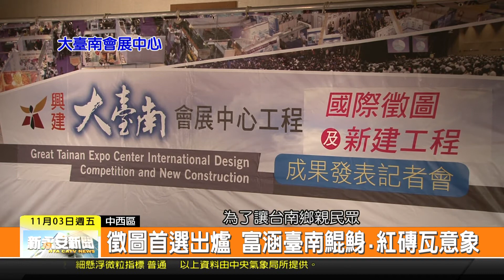1061103新永安新聞-大臺南會展中心 徵圖首選出爐 富涵臺南鯤鯓.紅磚瓦意象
座落在高鐵特定區的大台南會展中心 預定在年底開工 總工程經費約17.95億元 今天市府公布徵圖第一名廠商及設計理念 第一名的設計圖是由福清營造 以『鯤鯓』與『紅磚瓦』為意象 副市長吳宗榮表示 本次的評選會議 都是『公平公開公正』 經得起考驗 也希望會展中心完成以後 可以變成台南另外一個新地標